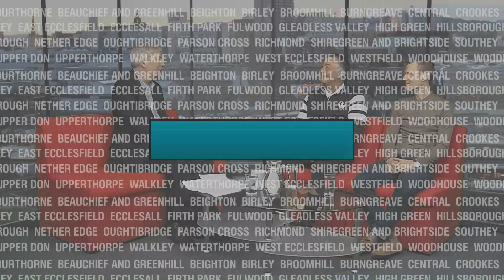Sheffield Live TV Glynn Snodin & Dave Coulson 7.3.19 Part 1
Ex Owl - and everywhere - Glynn Snodin, now at Chesterfield. With Sheffield elite cycling boss Dave Coulson.